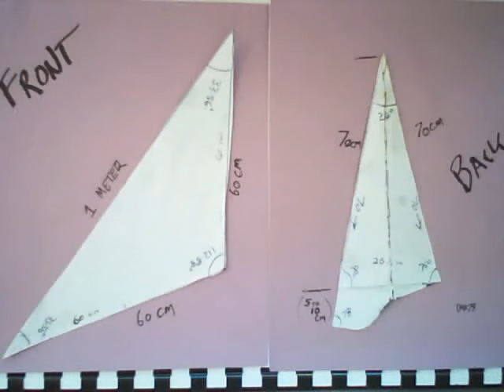How To Build Pyramid Head - Measurements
I am '5"10 and i went for.

Front. Center line/middle. 1 meter.
Bottom (near fin) 60cm.
Back, from bottom to top 60cm

That is the 1st two (Front panels) at 33.56o at the Nose and top.
Leaving a degree you don't have to worry about 112.88o (bottom back)

Back. center line/middle. 80cm
other side. 70cm.
score down middle to bend cardboard.

That is the back two panels at 24o at top and 78o at bottom. You will notice a difference in ether side the cut a 'shoulder' hole that is the concave you see.

hope I have helped and good luck!

This Is a 'prequel' to my Step By Step Video.
This Is Pyramid Head From The Movie and Silent Hill V Homecoming.
I Hope I Have Helped And Look Forward To Some Feedback!
Please (In Costume) Give Me A Call Out